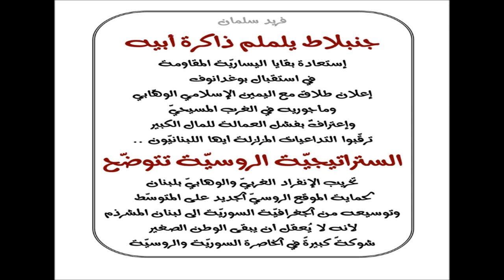فريد سلمان : جنبلاط يلملم ذاكرة أبيه.. والستراتيجيّة الروسيّة تتوضّح في لبنان